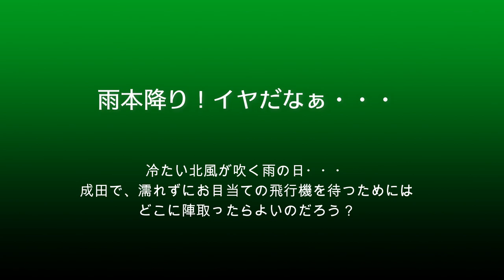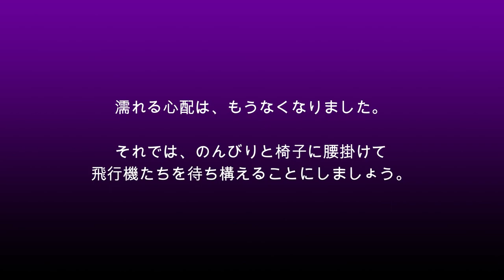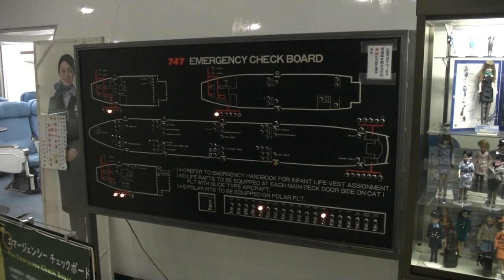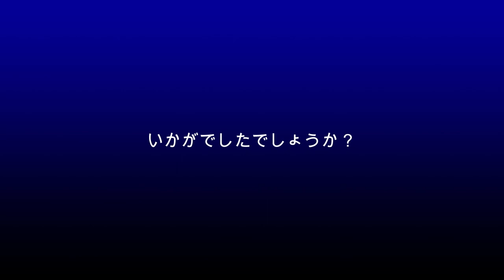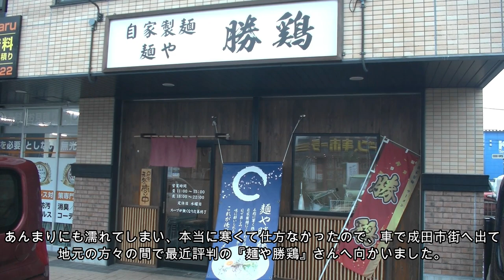【成田空港】せっかく来たのに本降りの雨！寒い北風の日、絶対濡れずに飛行機たちを眺めようと知恵を絞ってみたら、また1つ”違った表情”が見えてきた！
飛行機を眺める上で、”本降りの雨”というのがあまり嬉しくないことは誰しもに共通したことだと思いますが、それが「心折れるほど残念で悔しいこと」だ・・・ということは、日常の生活圏内に成田空港が立地しているような地元のファンの方々からすればあまり実感し得ないことでございましょう。確かに残念ではあるけれど、濡れちゃえばすぐに家へ帰って着替えればいいし、もし雨のせいで撮りそびれた飛行機がいても、また別の晴れた日に成田へ来て、当たり前のように撮り直せばいいだけのこと・・・。
でも、遠方からわざわざ成田空港へいらっしゃるような方の場合、そうは行きません。何ヶ月も前からワクワクしながら計画を立て、決して軽くはない予算を準備し、何時間も掛けて成田へお越しになる・・・。そんな状態で成田までいらしたにも関わらず、当日の天候が”本降りの雨”では、もう本当にガッカリされることでしょう。もちろん、せっかく来たのなら・・・と無理して濡れながら撮る方法もありましょうが、身体にも堪えますし、肝心のカメラが壊れてしまっては元も子もありません。
そこで今回、運悪くそういう天候に出くわしてしまった場合に、少しでもご参考にしていただけたらと思い、あえて「寒い北風が吹く日に、絶対に濡れないで飛行機を撮る」という縛りを課して撮影ポイントを考えつつ、成田へ出掛けてみることにしました。まぁ、ここで”縛り”と申しましても、実際に濡れないで手軽に撮ることができるポイント・・・となると、このチャンネルの動画では定番のポイントとなっている航空科学博物館5階の展望展示室ということになってしまう（苦笑）のですが、今回、改めてそうした縛りを設けてみることで、このポイントにおける新たな魅力なども見つけることができたように思います。また、後半は、あえて「濡れて」みて、ボロボロになって行く”実験”もやってみたり・・・して（苦笑）。もちろん、今は成田へお出掛けになるご予定のないみなさんも、ぜひ、この爺と一緒に”雨の成田”をのんびりお楽しみいただけますれば幸いです。
この爺のように地元で呑気に、それこそ”テキトー”に撮っているような人間からしますと、こうした「天気が悪かったことに対する悔しい想い」ということに寄り添えない部分はあるのかも知れませんが、逆に、地元の地の利を活かし、こうしたことで少しでもお役に立つことができたなら、本当に嬉しいことなのでございます。

なお、BGMがお嫌いな方のために、毎回、BGMカット版を別にご用意させていただいているのですが、今回、かなり長時間にわたって、航空科学博物館の展望展示室で撮影した素材を用いております。そのため、BGMをカットしてエンジン音などをお聴きいただこうとしますと、エンジン音よりもはるかに大きい音量で、館内にいらっしゃるお客さんの声が拾われてしまいます。そこで、今回に関しましてはBGMカット版の制作を断念させていただきました。ご期待されていらっしゃった方には大変申し訳なく思っておりますが、次回以降に関しましては、引き続きBGMカット版も制作して参る所存でおりますので、今回に関しましてはどうぞご寛恕下さいませ。せめてものお詫びに、動画中、BGMを切ってエンジン音を一緒にお楽しみいただける部分も設けてございますので、そちらでお楽しみ下さりますれば本当にありがたく思っております。